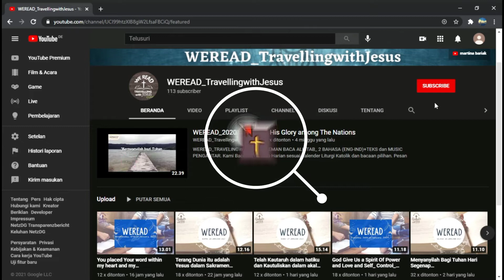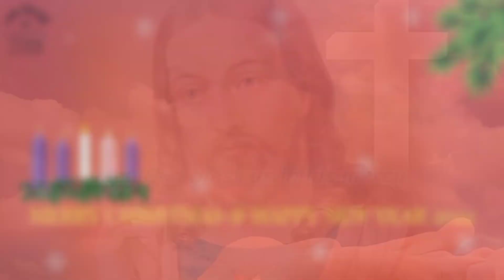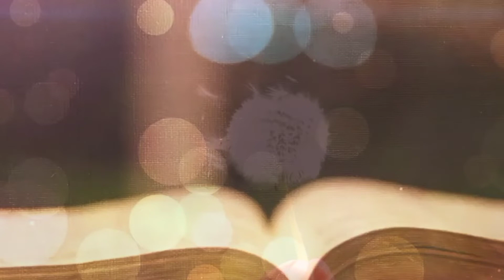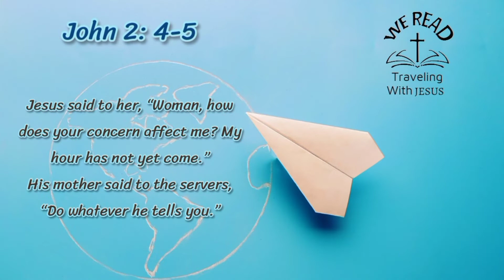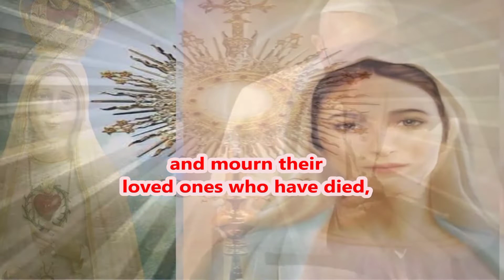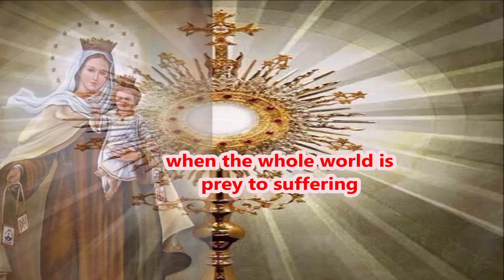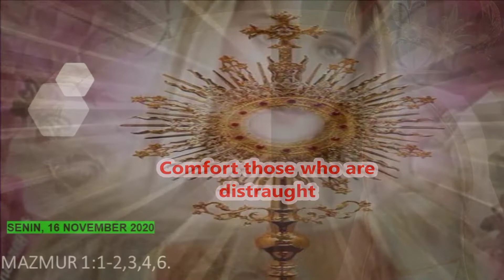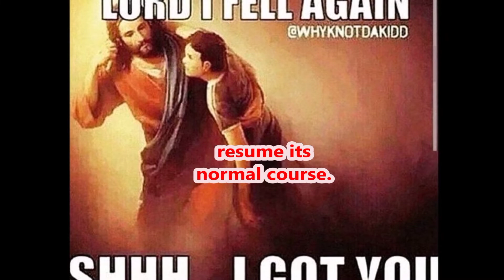DAILY READINGS_"BLESSED IS THE FIRST WORK AT THE BEGINNING OF THE YEAR"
"BLESSED IS THE FIRST WORK AT THE BEGINNING OF THE YEAR"| WEREAD OFFICIAL DAILY READINGS and SAINT STORY | January 1, 2022 | The Octave Day of Christmas Solemnity of the Blessed Virgin Mary, the Mother of God| Pray With Pope

Daily Readings January 1, 2022:
Reading I: Numbers 6:22-27
Responsorial Psalm: Psalm 67:2-3, 5, 6, 8
Reading II: Galatia 4:4-7

Opening & Closing: Eka Mayo (Jakarta)
Singer: -
Readers: Eka Mayo - Bali
Reader Saint Story: Eka Mayo - Bali (separately on another Video)
Formation Teaching: -
Prayer with Pope Francis: Lucy Gerardus-Bali
The short of Rosary : Leni Evanila -Bali
Opening-Closing Prayer: Martina Narita - Palembang, Indonesia
Blessing: Fr. Dominikus Dinong O.Carm-Carmelite House of Baturiti-Bedugul, Bali, Indonesia.

Editor Video: Felish Baria-Emma-Vina-Narita, Yosua - Leni
Design Thumbnail and Foto
Team Editor & desain video: Sara Dewi-Bobby Marsh-Rypno Taolin-Ivon
Mauber-Emma Shanti-Leni-Yosua-Narita.

Greeting from all teamwork Weread-TravellingwithJesus from  Los Angeles , Rome, Napoli, Cardiff-UK , Jerman, Australia, Amsterdam, Hongkong, Jakarta, Bandung, Palembang, Solo, Bali, NTT.

God bless you and us.All Glory for our God and
honor for Holy Mary, Mother of God.

CREDIT
SORUCES OF:
USCCB DAILY READING
Fonte: Sito ufficiale della Conferenza
Episcopale Italiana

wikipedia
wikimedia

        Pinterest App
         Picsart App
Kate Ang - DOJCC & LTTN 2019_Sydney Australia
google search

Videvosafenet

MUSIC
- No Copyright Background Music
Track(s): 'list the used track(ss) here'

Every single one of the music tracks featured in this Christmas mix can be downloaded 100% for FREE from the YouTube Audio Library This means you can use the tracks for free in your own user-generated content on SoMe platforms such as YouTube, Instagram, Twitch, and Facebook. You MUST however give appropriate credit - please see an example of how to give proper credit below. As long as you give proper credit, then you will NOT receive any copyright claims on your videos, so you will still be able to monetize your videos and earn money!
- Ave Maria - Schubert (Extended) - 10

- Instrument Engkaulah Perisaiku_Cover
by
Bramanto
- Long Calming Piano Background
(Creative
- Meditational Ambient Background
- Tika (Fajar Menyingsing- Cover)
-S'PERTI RUSA RINDU:Piano Chillout
Relax Rohani
-TUHAN SELALU MENOLONGKU-Clarissa
Dewi-
Piano Cover by Andre Panggabean
- Gloria-in-D-Major-RV-589-Qui-Sedes-
Ad-
Dexteram-Patris-Allegro-CLH011001
- S'MUA BAIK - piano Cover by Ricky
LA VOCE DI MARIA
(Roberta Torresi e
Paolo Bisonni) / La
Voz de María
Apparizione della
Vergine Maria /
Aparición de la Virgen
María / Apparition of
the Virgin Mary -
13/05/2019 - Palermo,
Sicilia, Italia.